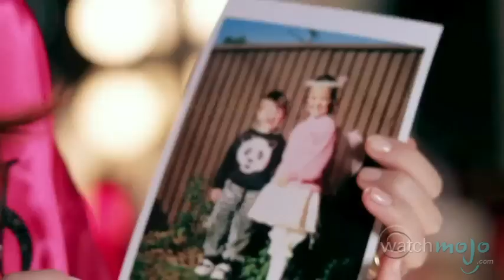Top 10 Victoria's Secret Angels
Victoria’s Secret has long been a purveyor of quality garments and gorgeous models. and today we’re counting down our picks for the top 10 Victoria’s Secret Angels.

Special thanks to our users Joaquin Sharpe Drums, WatchDogsFan47, Jason Lundgren, Lionel Gilmore, Richie Alarcon, Santana Campbell, Grungeman23, HollyElysse, Daniel Fong,   for submitting the idea on our Suggestions Page at WatchMojo.com/suggest.